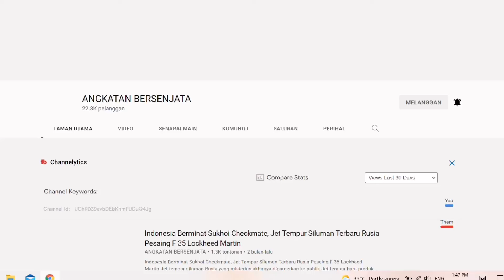MALAYSIA TERCENGGANG!! MILITER INDONESIA BISA CIPTAKAN SENJATA LASER CANGGIH SAINGI AMERIKA!!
Sekian wasalam